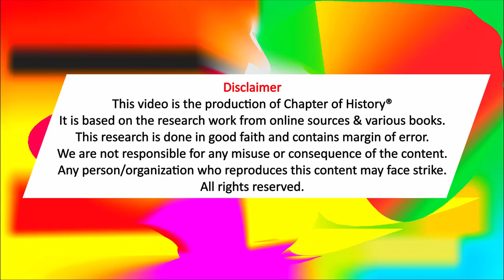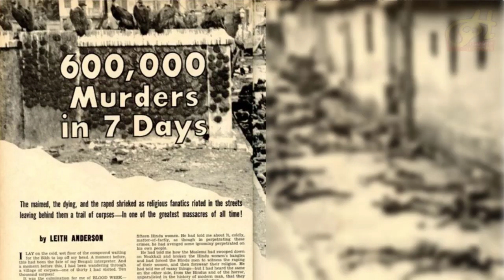princely states | princely states of india | what is princely state | princely states of pakistan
A princely state, also called native state, feudatory state or Indian state (for those states on the subcontinent), was a vassal state under a local or indigenous or regional ruler in a subsidiary alliance with the British Raj. Though the history of the princely states of the subcontinent dates from at least the classical period of Indian history, the predominant usage of the term princely state specifically refers to a semi-sovereign principality on the Indian subcontinent during the British Raj that was not directly governed by the British, but rather by a local ruler, subject to a form of indirect rule on some matters. The imprecise doctrine of paramountcy allowed the government of British India to interfere in the internal affairs of princely states individually or collectively and issue edicts that applied to all of India when it deemed it necessary.

At the time of the British withdrawal, 565 princely states were officially recognised in the Indian subcontinent, apart from thousands of zamindari estates and jagirs. In 1947, princely states covered 40% of the area of pre-independence India and constituted 23% of its population.[4] The most important states had their own British Political Residencies: Hyderabad, Mysore and Travancore in the South followed by Jammu and Kashmir, and Sikkim in the Himalayas, and Indore in Central India. The most prominent among those – roughly a quarter of the total – had the status of a salute state, one whose ruler was entitled to a set number of gun salutes on ceremonial occasions.

 / machinimasound

 • Machinimasound - End Game (Copyright ...